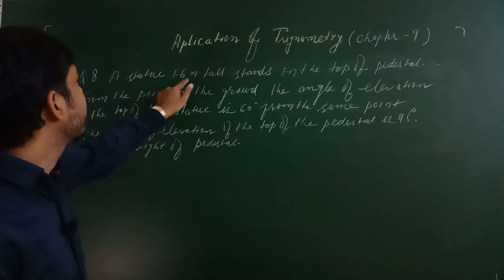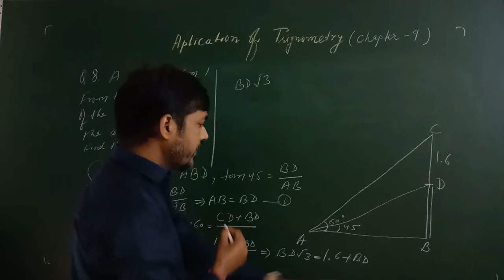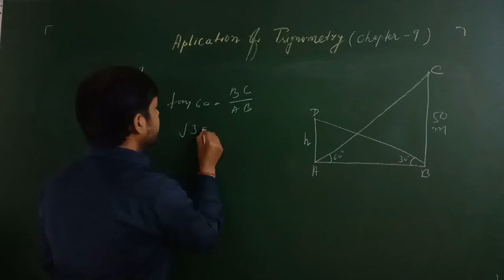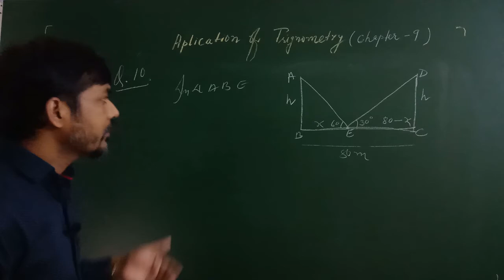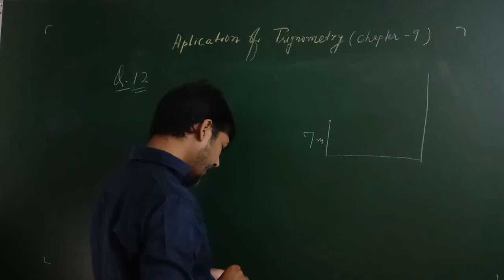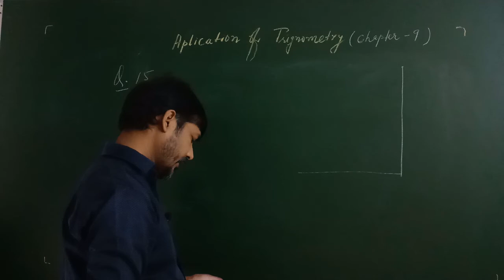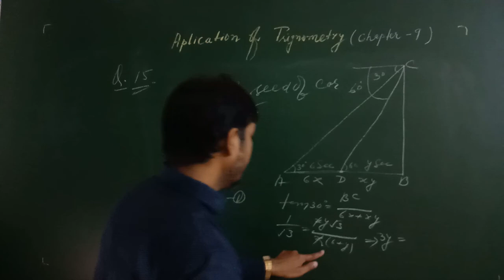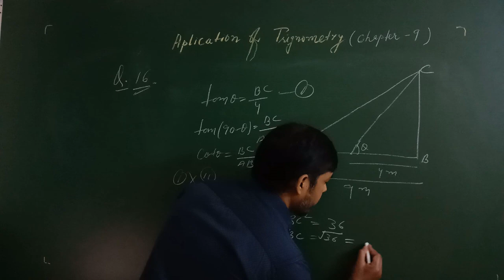Exercise -9.1,NCERT,10 Class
Exercise -9.1,NCERT,10 Class .Sum Number-8,9,10,12,15,16